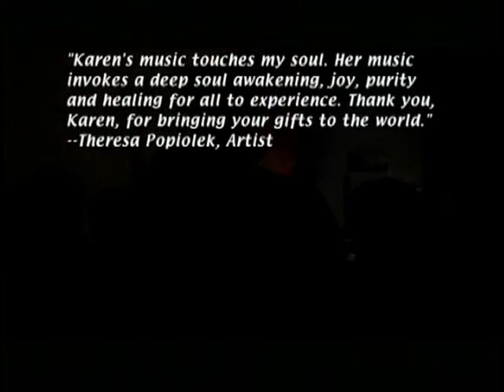Karen Olson Shares The Power Of Music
Karen Olson talks about her music, her meaning of music and how music can impact our souls.